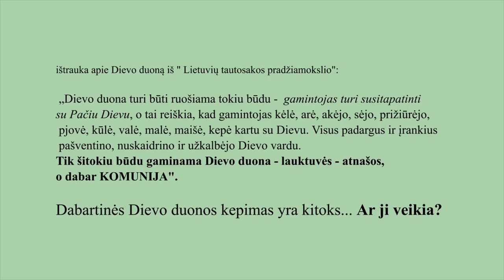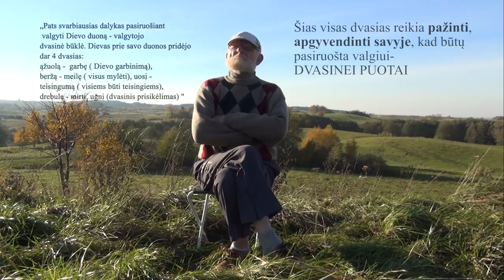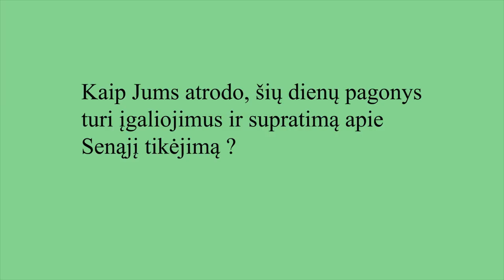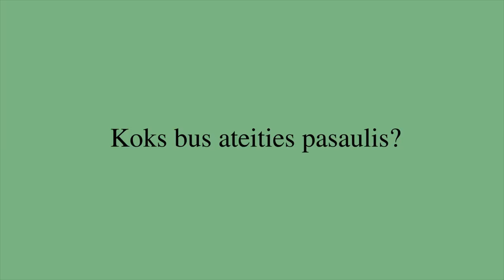Interviu su Albinu Kurtinaiciu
Albinas Kurtinaitis atsako į skaitytojų klausimus. Jo knygos ir išskirtinis požiūris į Lietuvos ir Sūduvos istoriją svetainėje